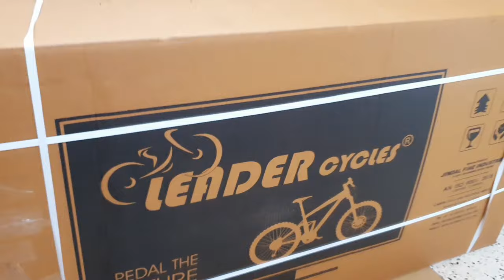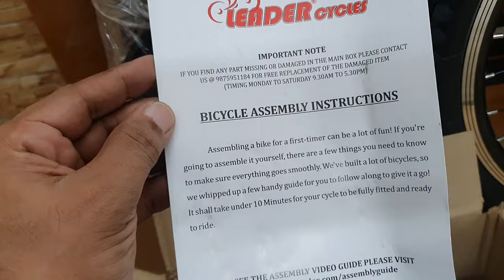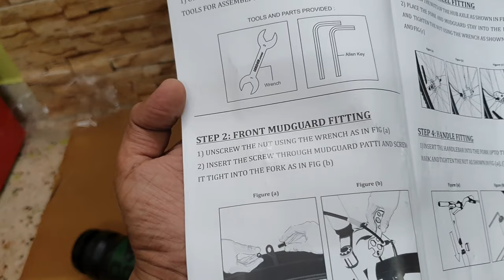Best Cycle under 10000 In India | Leader Gladiator | Unboxing & First Impression | Gear MTB Bicycle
Best Gear Cycle under 10000 In India | Leader Gladiator | Unboxing & First Impression

Best Single Speed gear cycle under 10000 in India | Top 5 Single Speed MTB Cycles in India | Best Single  Gear Cycle Under 15000 | Hero Sprint Monk, Tata Stryder Harris 100, Suncross Toscano, Hero Sprint Ceralo,  Tata Stryder Gelon.

People who wants to start cycling having initial query about which affordable cycle one can buy. With this video my motive is to clear those queries.
So here are the Top 5 Single Speed  MTBs Cycles under 10000 along with their buying links.

Hero Sprint Monk

Hero Sprint Ceralo

Tata Stryder Harris: 100

Tata Stryder Gelon

Suncross Toscano : Offline Stores

Cycling Accessories , Helmet and Lights buying links

1 . Cycling Accessories

2. Lighting Parts & Accessories

3. Helmets & Accessories

 Some Other Useful Cycling Items Buying Link

1. 13 in 1 Multifunctional Bicycle Repair Toolkit

2. Bicycle LED Light with Horn

3. Cycling Speedometer

4. Cycling Light Combo

5. Cycling Saddle Bag

6. Speedometer and light COBO

7. 15 in 1 Bicycle Multi Tools Sets

8. Cycle Silicone Mobile Holder, 360° Rotating